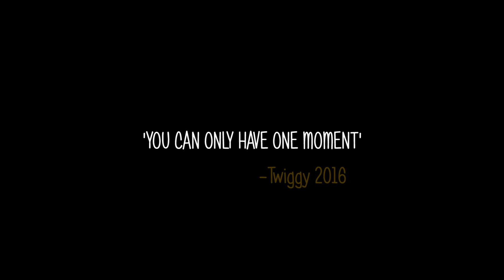CSGO: COMPETITIVE-Funny Moments-TURN OFF YOUR PHONE-MILKY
Hey guys, I'm back (hopefully for good) I hope you enjoy this Funny moments. Thanks!!